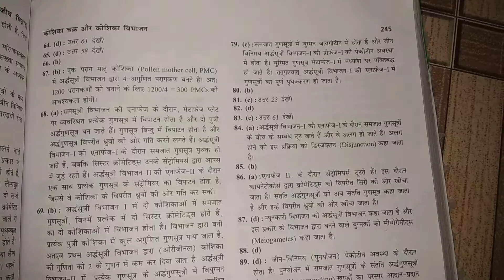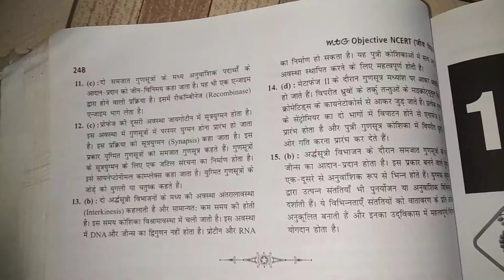cell cycle and cell division class 11. NCERT at your fingertips in( Hindi )mcq.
cell and cell division in hindi medium .that's taken by  fingertips